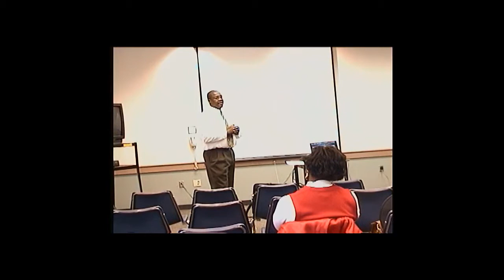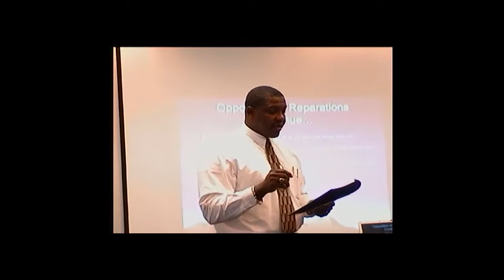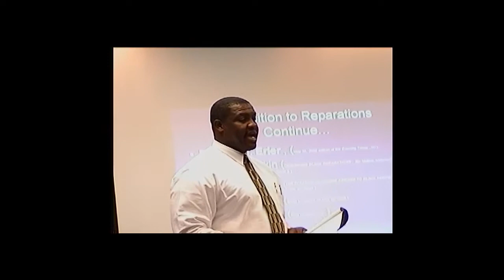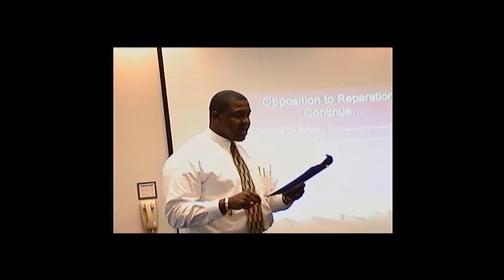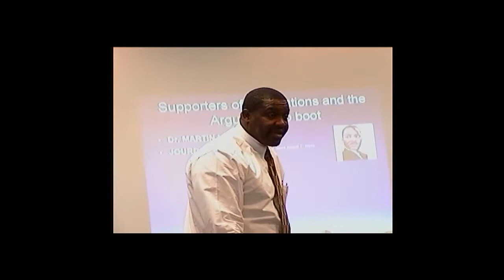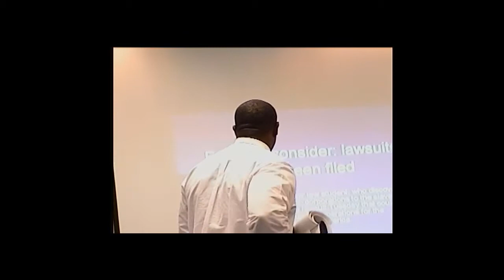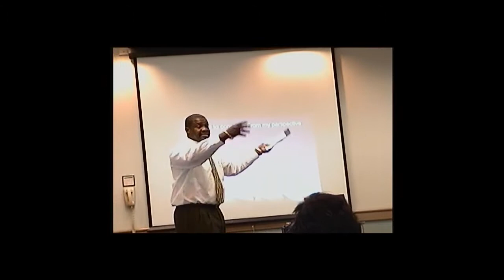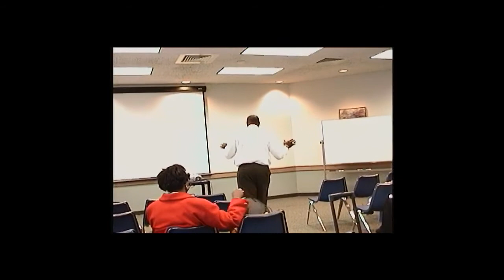Jim Bowie Speaking about Reparations 2002 at California State University, Sacramento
Early, views on the discussion about Reparations. The proposal was made the year after 9-11 (done 2002).
Jim argues that to discuss reparations it  is critical to be; knowledgeable, articulate and convincing to speak for and against.